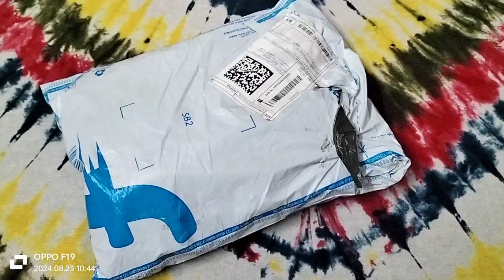Flipkart Slippers Unboxing / aadi women slippers / under 250 (Description link )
Flipkart Slippers Unboxing / aadi women slippers / under 250